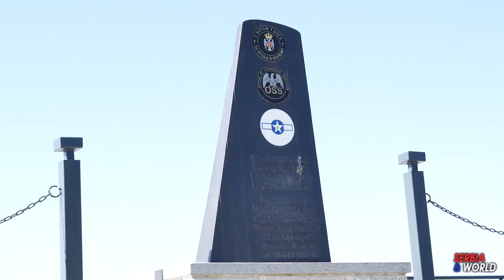Operacija Halijard - Spasila živote mnogih savezničkih vojnika.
U Pranjanima je svečano obeležena 80. godišnjica operacije Halijard, koja je ostavila dubok trag u istoriji drugog svetskog rata i spasila živote mnogih savezničkih vojnika. Ova operacija, koja se odigrala 1944. godine, bila je rezultat hrabrosti i odlučnosti lokalnog stanovništva, kao i zajedničkog delovanja jugoslovenske vojske u otadžbini i savezničkih jedinica.
Ceremoniju je predvodio izaslanik predsednika Srbije, ministar za rad, zapošljavanje, boračka i socijalna pitanja Nemanja Starović. Obeležavanju osme decenije "Misije Halijard"prisustvovala je i predsednica Pokrajinske vlade Maja Gojkovića,  prisustvovao je i prestolonaslednik Aleksandar Karađorđević.  Vence su položili i ambasadorSAD  Kristofer Hil, predstavnici Ministarstva odbrane i Vojske Srbije, Opštine Gornji Milanovac, delegacije pet država učesnica „Misije Halijard“ i Fondacije Halijard sa članovima porodica učesnika ove misije. Ova operacija nije bila samo vojni poduhvat, već i izraz ljudske solidarnosti. Ljudi iz Pranjana koji su se okupili kako bi pomogli onima koji su bežali od rata, pružajući im sigurnost i nadu.
Obeležavanju osme decenije "Misije Halijard",  minutom ćutanja u znak sećanja na sve koji su dali svoje živote tokom tih dramatičnih događaja.                   U okviru obeležavanja, organizovane su i različiti  događaji, uključujući I skok padobranaca kombinovih specijalnih jedinica. Tokom dana, Pranjani su bili domaćin i brojnim delegacijama iz drugih zemalja, koje su došle da odaju počast herojima, koji su se dogodili pre osam decenija. Između ostalih I vojjni ataše Francuske ambasade.
   Džon Kapelo, predsednik fondacije "Misija Halijard" je istakao  „Zajednički moramo raditi na očuvanju sećanja na ovaj događaj, kako bismo osigurali da generacije koje dolaze znaju koliko je važno boriti se za slobodu i pravdu“, naglasio je između ostalog  da je na Galovića polju, uspostavljen temelji naših odnosa koje treba da gradimo  u budućnosti.
  U okiru svečanosti predsednik Fondacije Halijard Džon Kapelo podsetio je na događaj kada je spaseni američki pilot ostavio tada dečaku svoje čizme u znak zahvalnosti za svu pomoć, jer tada nije imao ništa drugo da mu ostavi. Danas je unuk tog pilota Kenet Volker prisustvovao svečanosti i simbolično predao sada 96-godišnjem Rodoljubu Jankoviću nove čizme.
   Navodi da su pripadnici snaga generala Mihailovića spasli više od 500 savezničkih vaduhoplovaca, najvećim delom iz Pranjana. Tokom jula 1944. godine, Odeljenja za strateške operacije  Vojske SAD izradilo je planove za slanje vojne misije snagama koje je predvodio general Draža Mihailović, a s ciljem spasavanja, evakuacije, oborenih savezničkih, najviše američkih pilota. Tokom godinu dana, od oktobra 1943. godine do oktobra 1944. godine, Petnaesti vazduhoplovni korpus SAD, izveo je približno 20.000 borbenih letova, preko prostora pod nemačkom okupacijom najviše prema Ploeštiju, Rumunija, s ciljem onemogućavanja produkcije nafte. Gubici američkih vazduhoplovaca u tim operacijama bili su čak oko 50 odsto, odnosno približno polovina letelica je oborena. Oborene savezničke vazduhoplovce masovno su prihvatili i sklanjali pripadnici snaga generala Mihailovića, tradicionalno nazivani četnici, formalno Jugoslovenska vojska u otadžbini. Saveznička podrška tada je uveliko bila potpuno opredeljena ka podršci pokretu koji je vodio Josip Broz Tito,  dok je Mihailović, odnosno njegov pokret odbačen. Na gradnji improvizovane piste učestvovalo je više od stotinu ljudi, meštana, koji su ravnali teren. Neophodni materijal je dopreman volovskim kolima. Radilo se noću, u nadi da će to biti manje uočljivo. Vučković je krajem marta izvestio Mihailovića da su mukotrpni radovi na gradnji piste uspešno okončani. Pista je međutim i potom dorađivana, i produžena, kako bi bila sigurnija.                                                                                   Na osnovu zasluga za spasavanje američkih vazduhoplovaca, a na predlog majora Ričarda Felmana, predsednik SAD Hari Truman je posthumno odlikovao generala Mihailovića Legijom zasluga za doprinos savezničkoj pobedi tokom Drugog svetskog rata, što je međutim decenijama prikrivano zbog odnosa sa poratnim vlastima Jugoslavije. Priznanje je Gordani Mihajlović, kćerki generala Mihailovića, koja je inače tokom Drugog svetskog rata bila pripadnica NOVJ, uručeno maja 2005. godine. Obeležavanje 80 godina operacije Halijard u Pranjanima takođe je podstaklo razgovor o važnosti pomirenja i zajedničkog života u multietničkoj sredini, kao i o izazovima koji nas očekuju u budućnosti. Organizatori su pozvali sve da nastave da uče iz prošlosti, kako bi gradili bolju budućnost.
   Ova svečanost nije samo podsetnik na hrabrost i žrtve iz prošlosti, već i poziv na jedinstvo i zajedničku borbu za mir u svetu koji se često suočava s konfliktima i nesigurnostima.